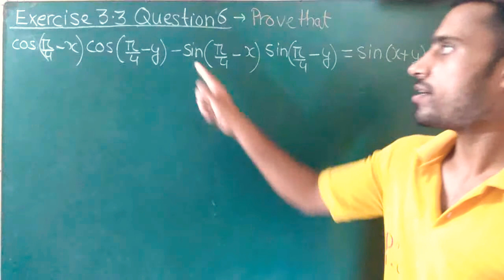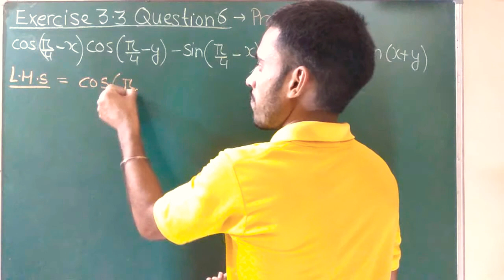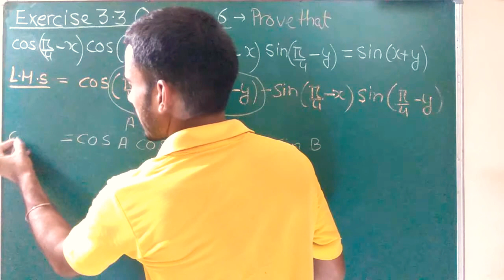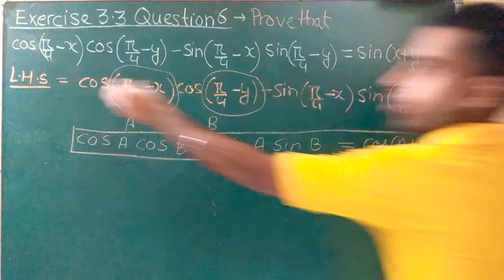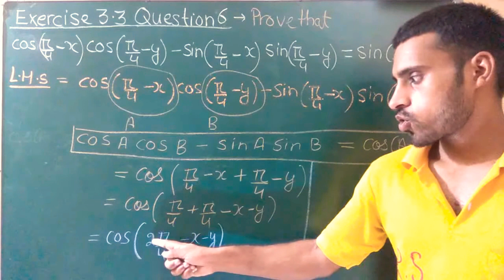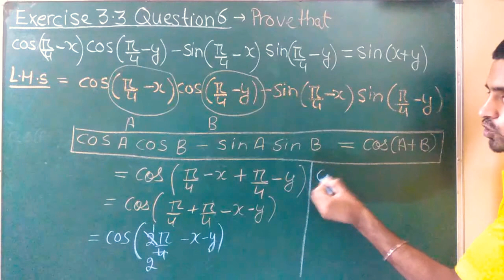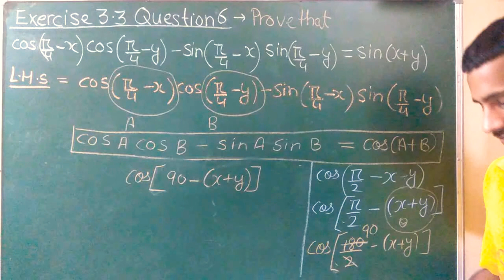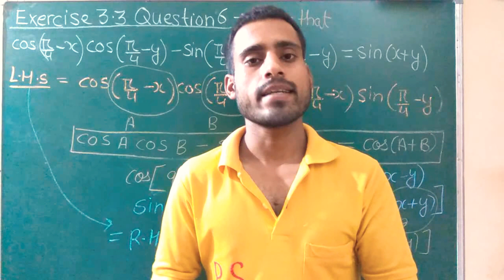Trigonometric functions class 11 maths chapter 3 ncert solutions exercise 3.3 part 5|cbse ncert math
In this video exercise 3.3 question no 6 is discussed